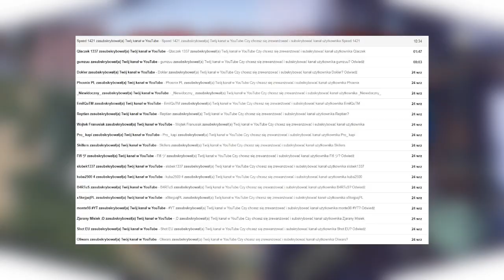SPAWNY - KIEDYŚ VS DZIŚ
❤ Pamiętaj aby zostawić LIKE oraz suba z dzwonkiem! Będę wdzięczny ❤

► mc.xer0.eu
► craftcore.pl
► mchc.pl
► arivi.pl
► mc4u.pl
► hiplay.pl